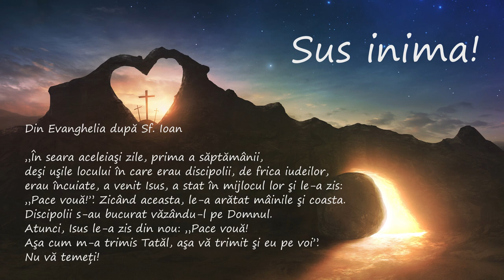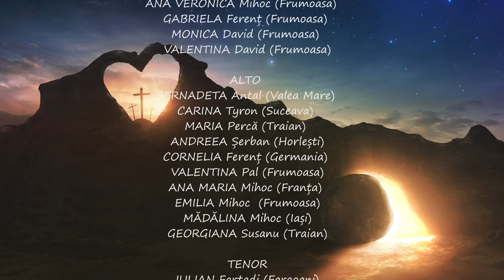"Sus inima, creștin popor". Cor virtual din multe parohii ale Diecezei de Iași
Prin generozitatea a peste 50 de persoane din mai multe parohii ale Diecezei de Iași, care și-au oferit măiestria vocală, instrumentală sau tehnică, a fost compus un cor virtual care a executat polifonic și cu mai multe instrumente diferite cântecul pascal „Sus inima creștin popor”. Coordonator: pr. Eduard Patrașcu.